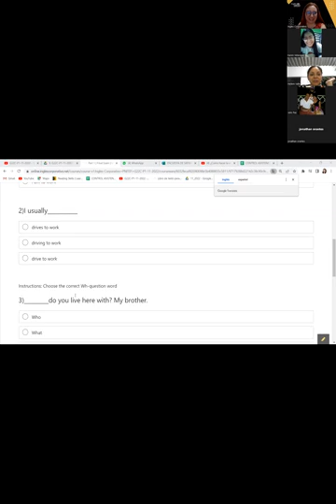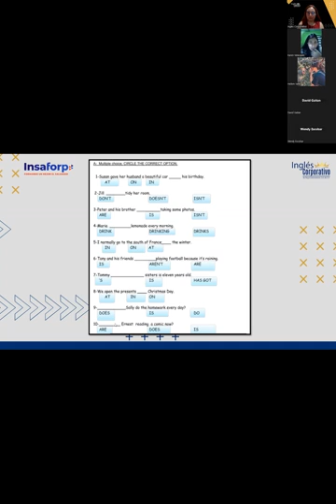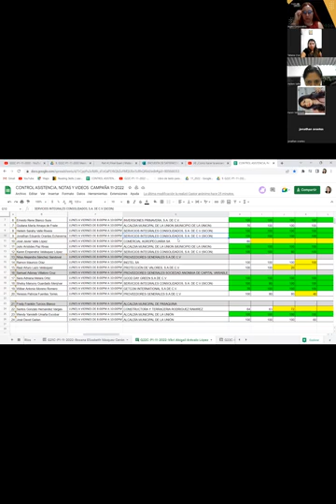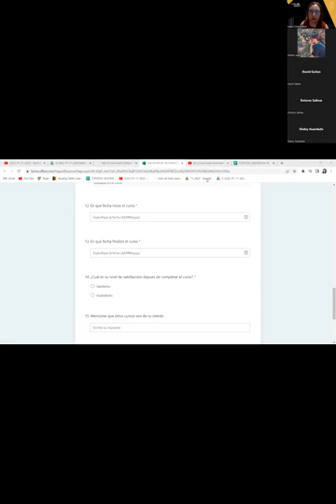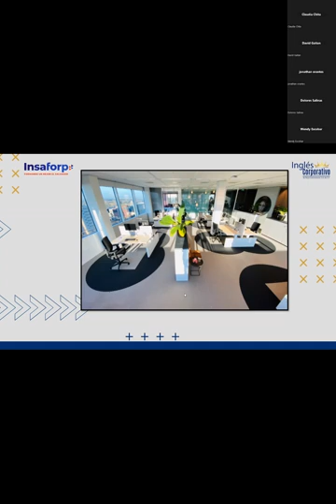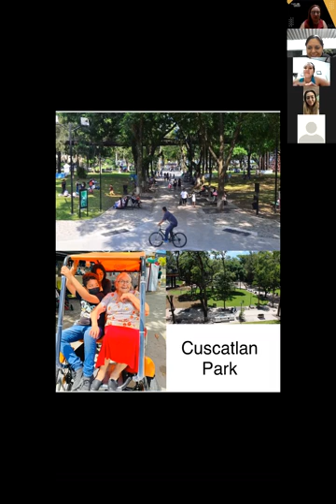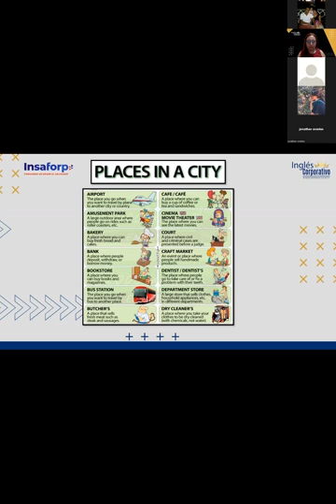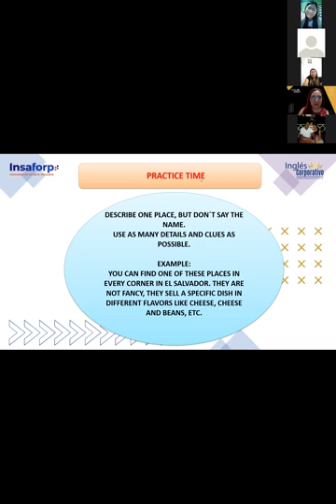Inglés Corporativo-21-12-2022 - CLASS 20 THERE IS, THERE ARE AND ADJECTIVES TO DESCRIBE WORKPLACES